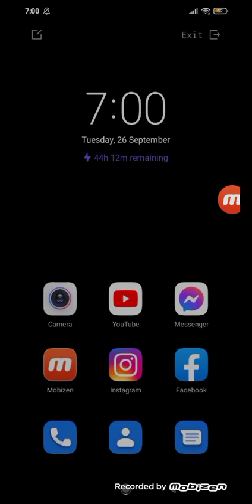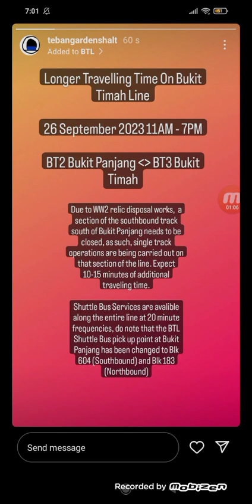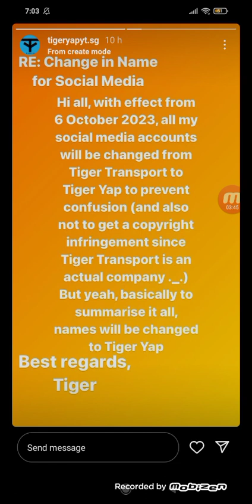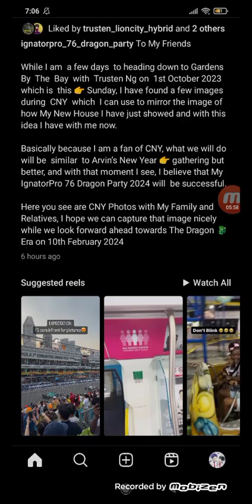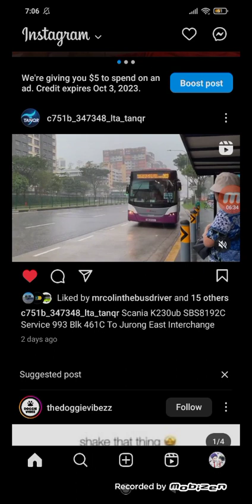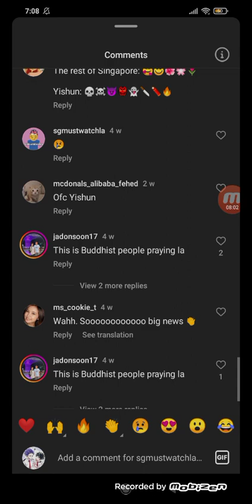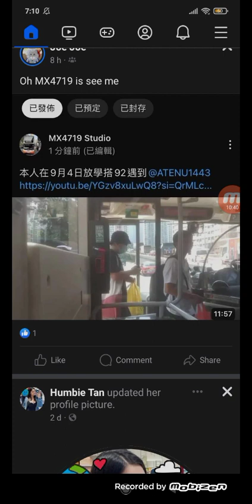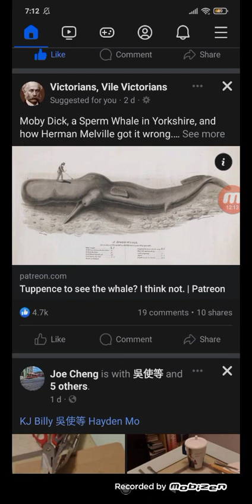Cut down social media beacuse of N Level exams